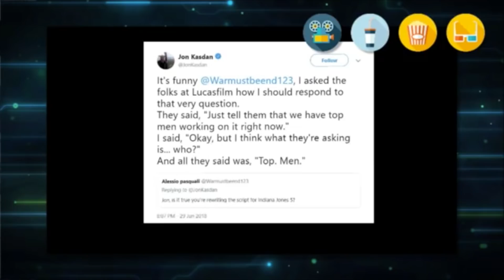จิม แครี่ กับงานใหม่ / อินเดียน่า โจนส์ ภาคต่อจะเป็นไปได้มั้ย / Top Gun เดินหน้าต่อแล้ว